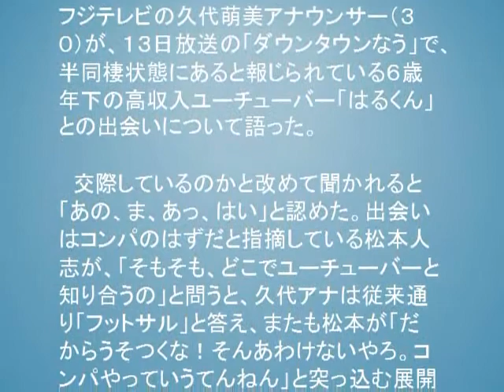フジテレビの久代萌美アナウンサー 交際ユーチューバーとの出会い説明 松本「やっぱりコンパやないか！」